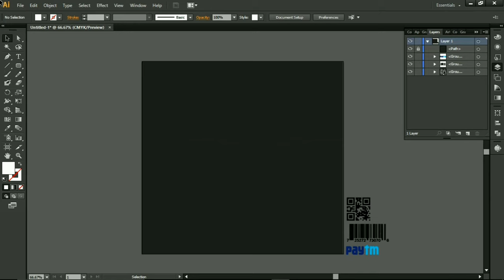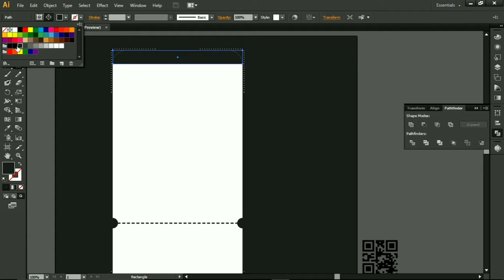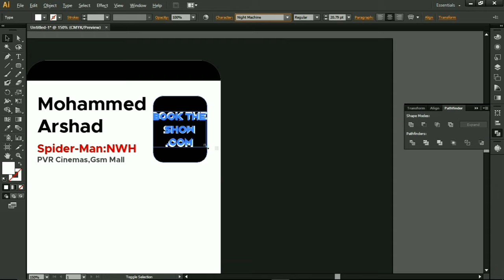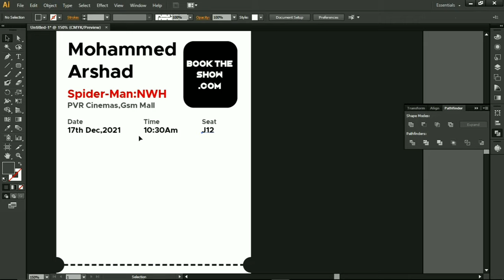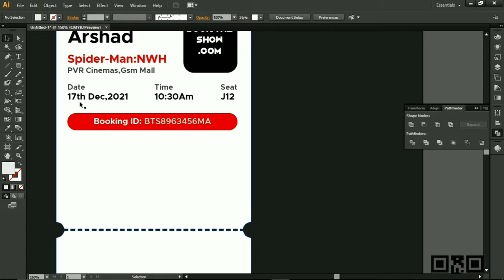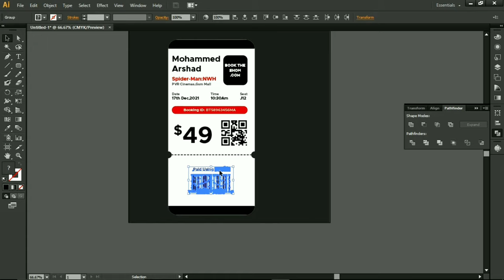Speed Art Movie Ticket Branding | Speed Art Thursday's (Ep:04) | MOHAMMED ARSHAD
Hello World,
I am Mohammed Arshad,
I am a Freelance Graphic Designer.

Welcome To My Series " SPEED ART THURSDAY's ".
In this series i will upload  speed art videos of Logo design,
Web designs, App  UI designs, Poster Designs and Flat Illustrations etc.

Speed Art Thursday's:-
Ep:04 : Movie Ticket Branding
In This Video I Designed a Movie Ticket. Watch This Video Till The End For The Tribute Of A Big Project By Marvel Studios.
This Type of Videos are for Practice and Inspiration For Graphic Designing.

Caution:-
The Brand Name (Book The Show .com) Displayed in the video doesn't exist and The Price Of The Ticket Displayed Is not the actual price of the ticket.

Chapters:-
0:00 Intro
0:22 Speed Art
5:35 Final Design
5:40 Outro
5:56 Tribute As Love And Respect

Like this video and share my channel with all your Technical & Designer Friends.

There is a lot more to come on this channel